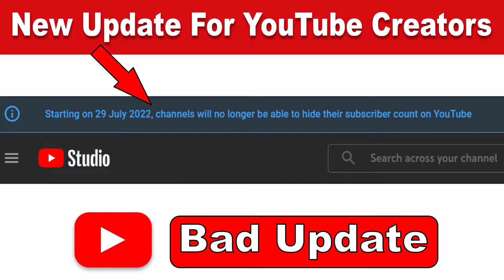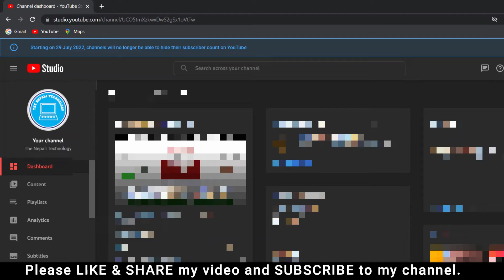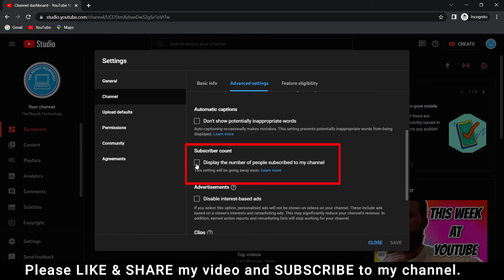Youtube New Update 2022 | Channels will no longer be able to hide their subscriber count | Nepal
ABOUT THIS VIDEO :
Yas Video maa maile Youtube ko naya update "Starting on 29 July 2022, Channels will no longer be able to hide their subscriber count." ko barema detail maa batayeko xu.